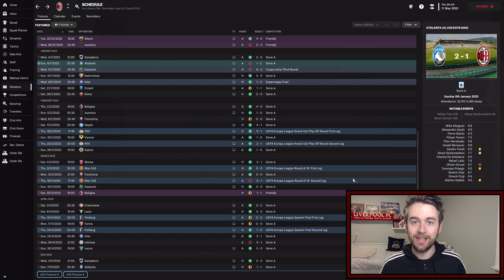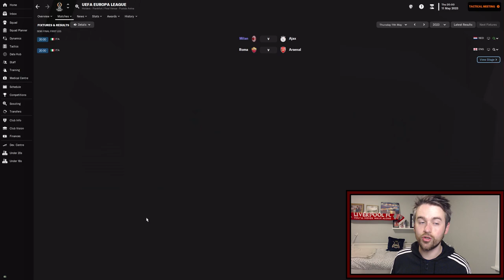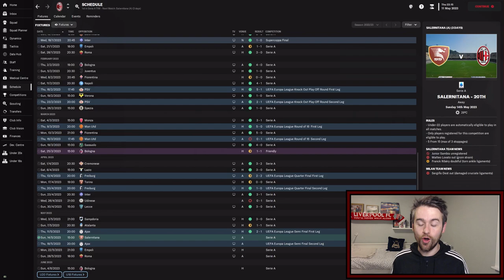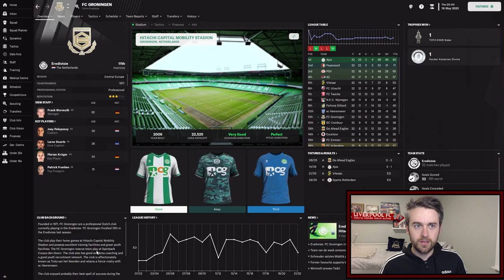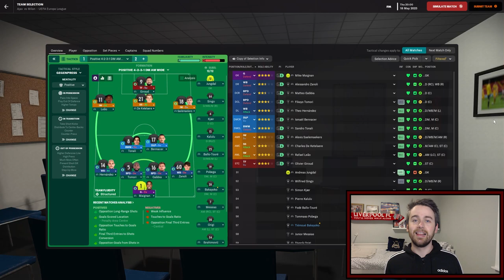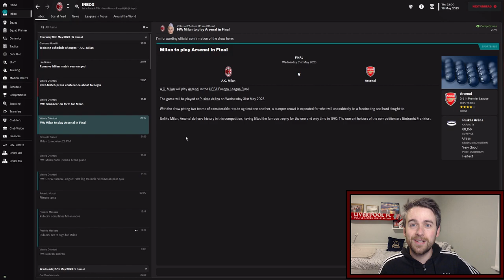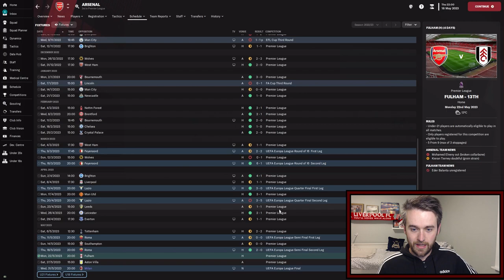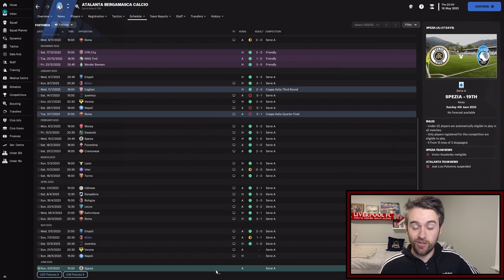FM23 Milan - Episode 8: AJAX IN THE SEMIS Football Manager 2023 Let's Play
We face Ajax in the semi-finals of the Europa League, can we get the victory to take us to our first European final?